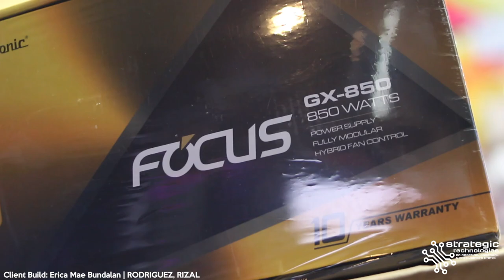LAST GAMING PC BUILD FOR YEAR 2020 - Cougar Conquer Mini Pink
BUILD LOG: Erica Mae Bundalian | RODRIGUEZ, RIZAL

AMD Ryzen 5 3600 Processor
MSI MAG B550M Mortar AM4 Motherboard
16GB TeamGroup Tforce Delta RGB 3200 DDR4 (2x8GB) Desktop Memory CL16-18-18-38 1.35v - White Frame
250GB Western Digital SN550 WD Blue M.2 SSD NVME
Seagate 1TB BarraCuda Desktop HDD
GALAX NVIDIA Geforce RTX 2060 EX White 1-Click OC 6GB Graphics
Seasonic Focus Plus 850W Gold Power Supply White
Cougar Conquer Mini Pink mATX Case
IDCooling Pinkflow 240 CPU Cooler
IDCooling NO12015-XT ARGB Fans x 2
IDCooling HA02 8 Ports ARGB Hub
Custom Sleeves Extension - White Pink

Builds.gg: strategictechnologies

Strategic Technologies